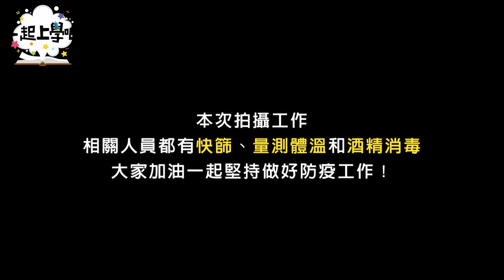【一起上學吧】一個笑容秒融化！初戀系帥哥微笑摸頭殺全場羞翻！│天主教輔仁大學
希望這次的「學院風」主題情侶照大家會喜歡啦!
這次一樣「3000讚」我們會持續幫大家找到更多帥哥拍情侶照的！
絕對不是女孩們自己想自肥啊啊啊啊啊😍
也歡迎推薦帥哥美女在下面留言讓我們知道一下喔！
特別感謝：Nicole Shyn 谢颍欣 - 情人(改編版)
成為這個頻道的會員並獲得獎勵：
也別忘了追蹤我們IG►►schoolgogogo💘💘